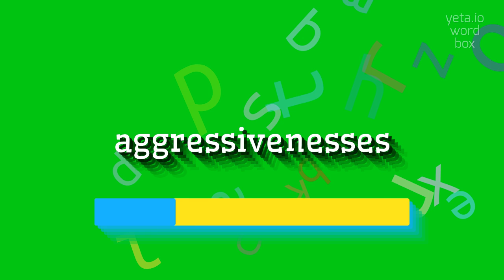How to say "aggressivenesses"! (High Quality Voices)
Watch in this video how to say and pronounce "aggressivenesses"!